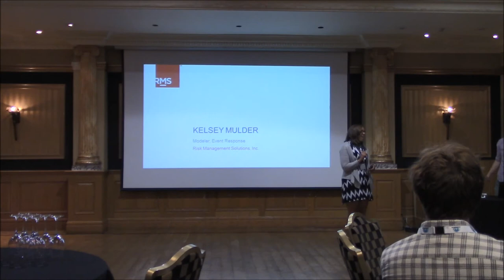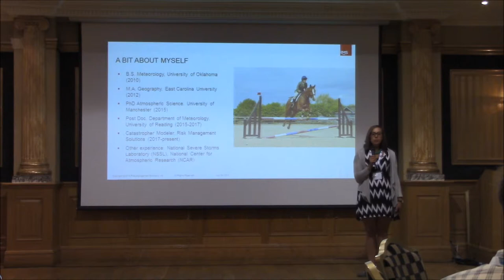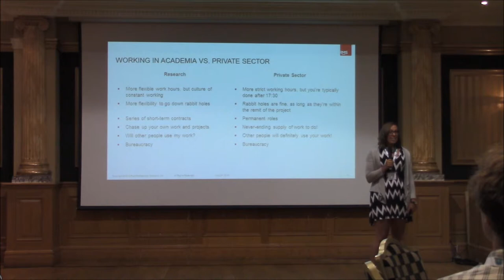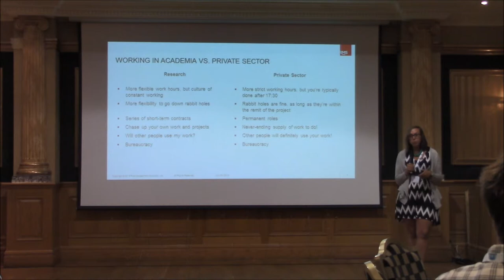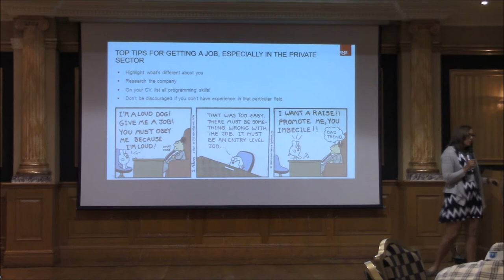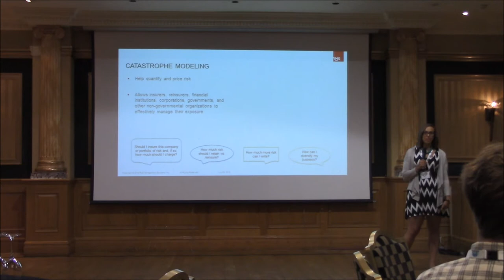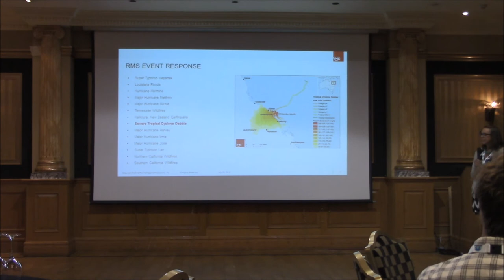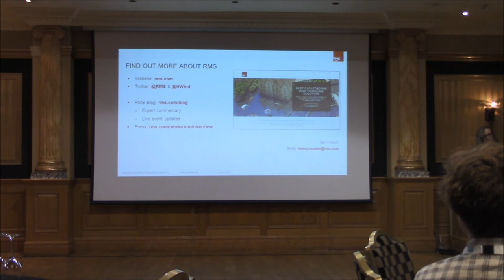Kelsey Mulder (keynote) at the EAO DTP Annual Conference 2018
Full-Time Student to Post Doc to Private Sector: Transition for an Early Career Scientist.

Kelsey Mulder presents a keynote talk at the EAO DTP Annual Conference 2018 at the Queen Hotel, Chester.